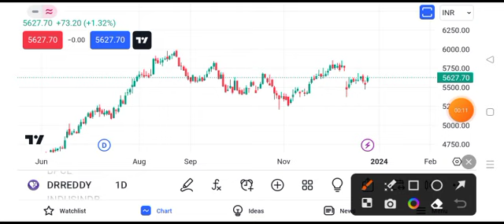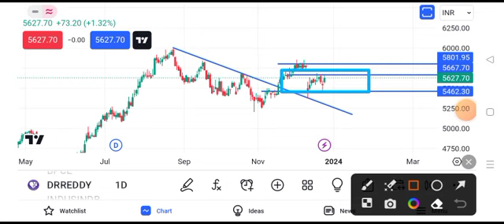Dr Reddy's share news | Dr Reddy share latest news | Dr Reddy share latest news today